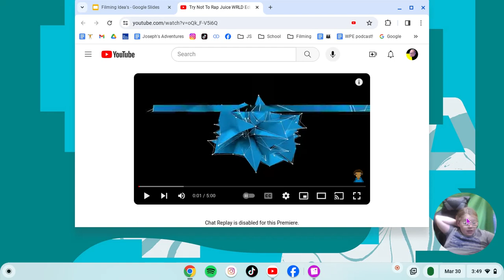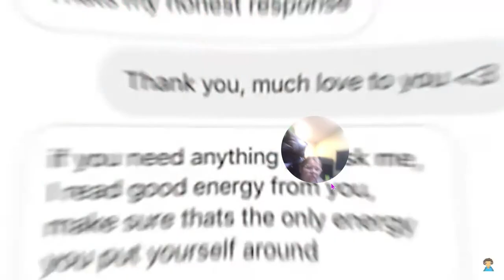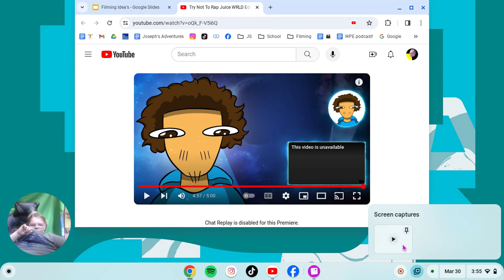I reacted to Try Not To Rap Juice WRLD Edition FAILED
🔴Credits
Reacted to: Try Not To Rap Juice WRLD Edition
By: @

📺Credits
Brain: Will Penner & Joe Penner
Exclusive Director: Will Penner
Planner: Will Penner
Rescher: Melissa Penner
Reader: Joe Penner
Writing: Will Penner, Melissa Penner
Assistant Director: Mitchell Smalenski
Editor: Kevin Penner
Composer: Nicholas Jones
Colorist: Mario Pantin
Sound Editor: Lucca Mendes
VFX: Fabian Perez
Gaffer: Abood Albadarin
Production Designer: Marco Chiong
Set Dresser: Cory Maracle
Camrea: Amazon.com : Video Camera YouTube Vlogging Camera Recorder FHD 1080P 24.0MP 3.0 Inch 270 Degree Rotation Screen 16X Digital Zoom Camcorder with Microphone,Remote Control and 2 Batteries